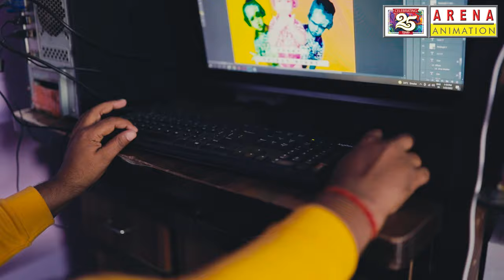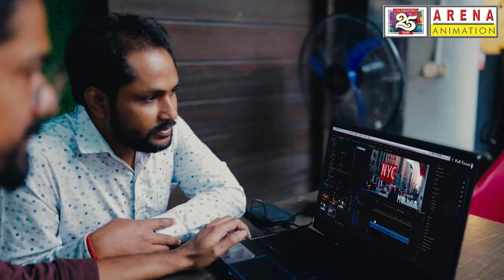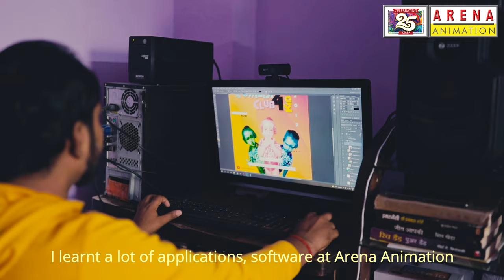Story of Satya beating the odds to become a skilled professional | Arena Animation | Welcome Zindagi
The untimely death of his father pushed Satya Prakash Tiwari to settle on doing odd jobs to earn livelihood and take care of his family. But he always dreamt of leading a fulfilling life and building a successful career. So, instead of backing down at the problems, he found a way to accomplish his goals by opting for career training at Arena Animation. He changed the course of his life by acquiring in-demand career skills and seeking guidance from industry experts.

Arena Animation is proud to present Satya Prakash’s story proving that with courage and determination, success can be achieved.

Arena Animation is a pioneer, trendsetter and global leader in animation and non-formal academic curriculum-based training programs in media & entertainment.